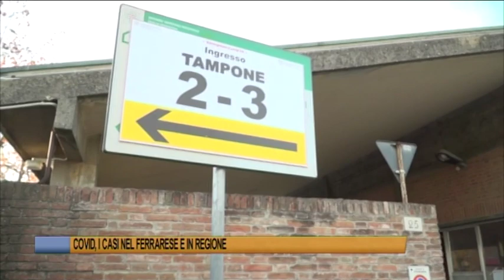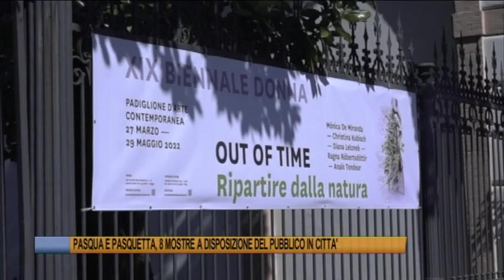Telegiornale di Ferrara del 14 aprile 2022 Edizione delle 13,30